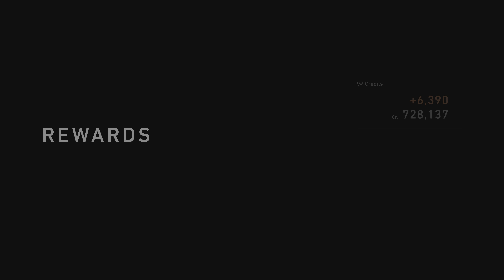GT7 CUSTOM RACE CUSTOM FORD GT '06 FACE-OFF DAYTONA PS5 (4K) GAMEPLAY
CUSTOM RACE
DAYTONA SPEEDWAY
12 LAPS
RACE & REPLAYS
FORD GT '06
CUSTOM LIVERIES
FACE-OFF

10 CHROME GULF/FIRESTONE
Versus
10 BLUE GULF/FIRESTONE

2160p@60fps HDR
NO COMMENTARY
WARTS & ALL

TIMESTAMPS:
00:00 1
09:28 2
18:30 3
27:16 4